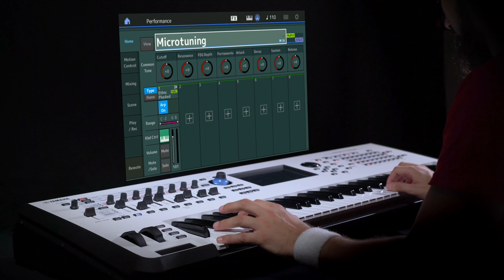Montage OS v3.0 | Global Tuning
Global Micro Tuning lets you easily use micro-tuned scales across all performances.